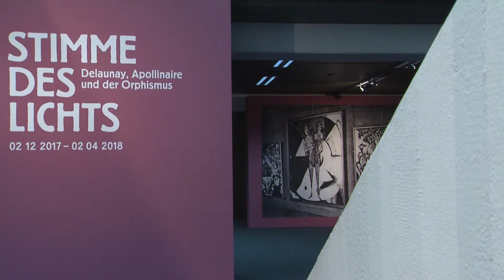Stimme des Lichts: BASF ist Hauptsponsor der neuen Sonderschau im Wilhelm Hack Museum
Sonderschau “Stimme des Lichts - Delaunay, Apollinaire und der Orphismus” im Ludwigshafener Wilhelm-Hack-Museum eröffnet.

Die Ausstellung widmet sich der Strömung des sogenannten “orphischen Kubismus” ab etwa 1912. Seine Künstler schaffen keine Abbilder der visuellen Wirklichkeit, sondern Elemente, die gänzlich vom Maler selbst erschaffen werden.
BASF unterstützt die Schau als Hauptsponsor. Seit 1990 ermöglicht das Unternehmen  inzwischen die achte Großausstellungen im Hack-Museum.
Die Ausstellung ist noch bis 2. April 2018 zu sehen.